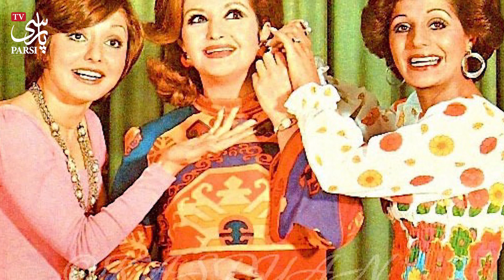دلیل انزوا و خداحافظی همیشگی رامش از موسیقی چه بود ؟ بیوگرافی و علت فوت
آذر محبی تهرانی با نام هنری رامش (زادهٔ ۲۲ آبان ۱۳۲۵ – درگذشتهٔ ۸ آذر ۱۳۹۹) خوانندهٔ ایرانی بود.[۱] رامش در سبک‌های موسیقی مختلف از سنتی تا پاپ کلاسیک، جاز و راک ترانه اجرا کرده‌ استرامش از ریشه‌های موسیقی کلاسیک فارسی شکوفا شده‌بود و حرفهٔ خود را رسماً در ۱۲ فروردین سال ۱۳۴۴ با ترانهٔ «پرستو جان» در برنامهٔ «یک شاخه گل» رادیو گل‌ها از سروده‌های لعبت والا آغاز کرد.[۹] نام رامش را داود پیرنیا برای او برگزید چون خوانندهٔ دیگری با نام آذر در آن هنگام فعالیت داشت